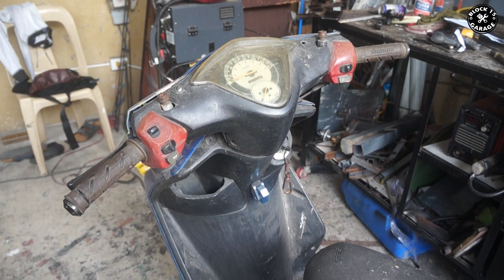GY6 RUSI sc 125 MIO TYPE FULL REBUILD RESTORATION START TO FINISH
In this video we compiled the whole series of gy6 rusi 125 to 150cc Restoration Rebuild.